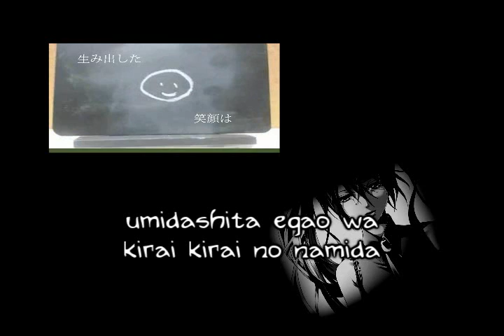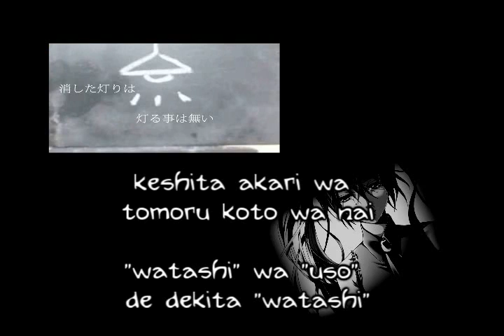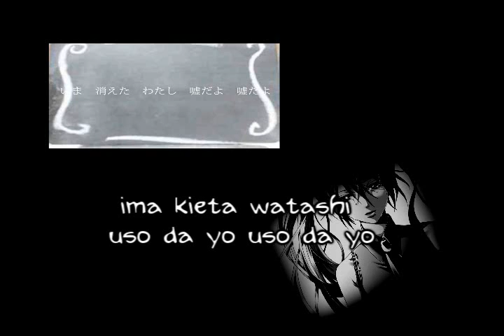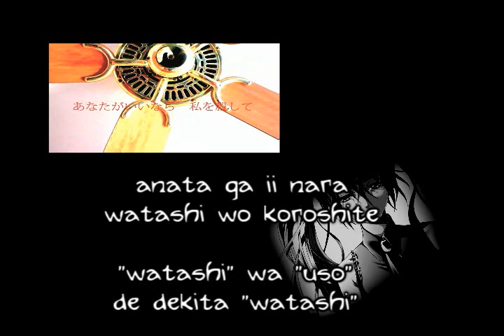【Suzume】Lyrics 【Towagoto Speaker】「PV」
Singer: Hatsune Miku
Cover: Suzume
Producer: nekobolo
Release: 7. May 2011